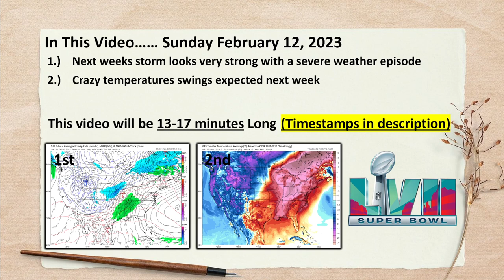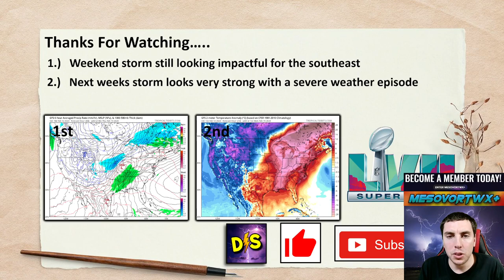Watching A Couple Of Powerful Storms This Week - Severe Weather Likely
While your super bowl looks great as far as the weather goes, not so much for the mid Atlantic. In this video we'll briefly look at your super bowl weather through the evening and then we are looking ahead as 2 more systems develop across the plains with a period of severe weather, with tornadoes, damaging winds, & large hail.

Video Chapters:
0:00 - Intro